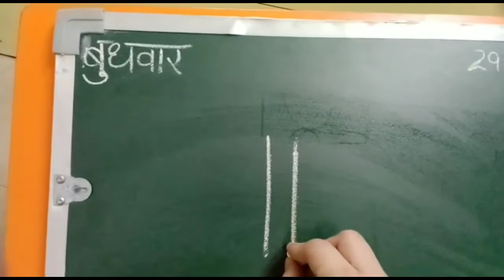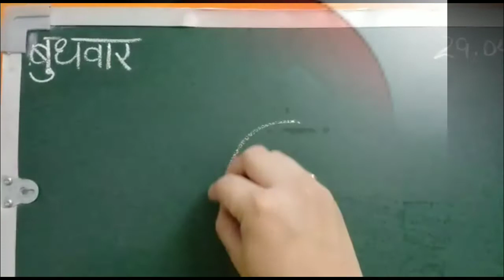U se banne waale kuch aasaan chitra